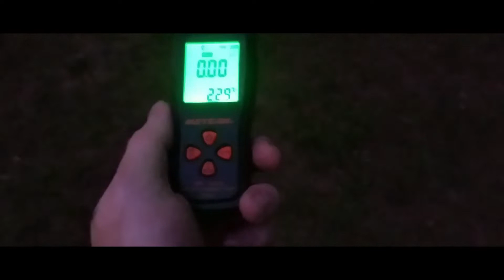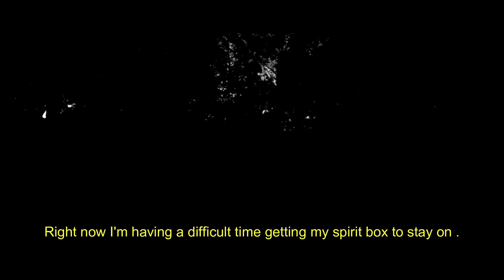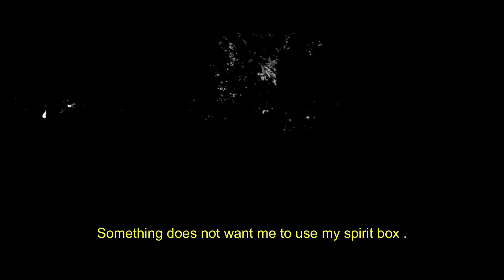Brickyard Cemetery ''LOST AUDIO"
Brickyard Cemetery ''LOST AUDIO" and deleted scenes from my investigation back in August of 2018